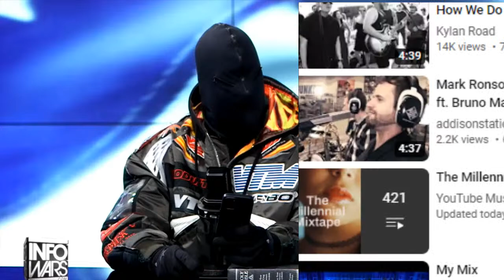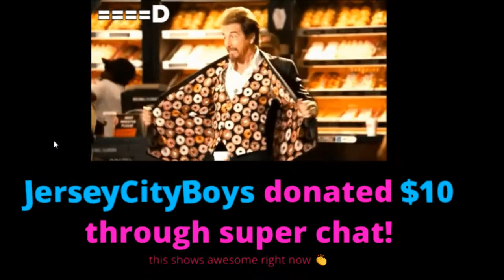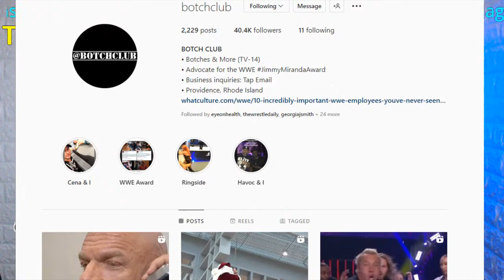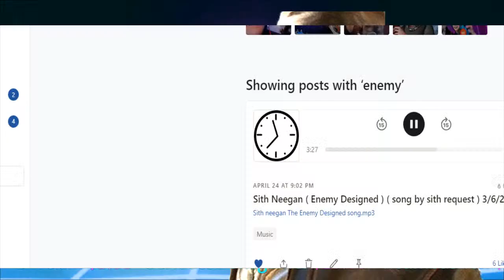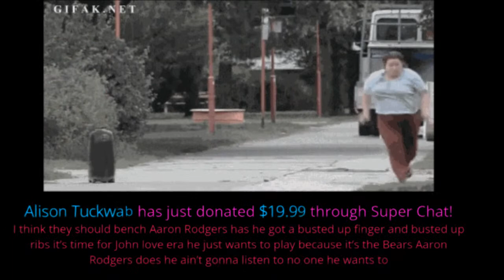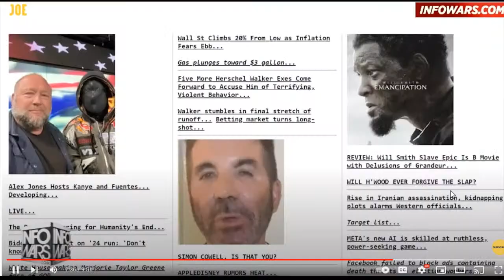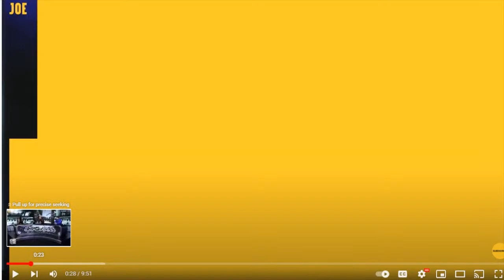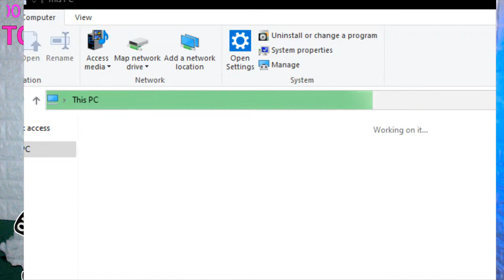Kanye West Says INSANE Alex Jones SHOCKED ! Indiana Jones 5 Trailer ! FRIDAY NIGHT LIVE ! Elon Musk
Kanye West Says INSANE Stuff ALEX JONES SHOCKED ! Indiana Jones 5 Trailer ! FRIDAY NIGHT LIVE ! Elon Reveals TRUTH Of Hunter Biden Twitter Censorship!!!
- OR - joe cronin show wwe smackdown aew rampage

Todd Fayer
Skittles
Brian Jardine
Alan Stober
Snarkbait
colonelstutters
Dion Edwards
ColdBrewKrew
Steveo
Sith_Negan
Vi Man
NickY J
Drewbar100
Matt Rossmeier
Alex O'Donnell
KalELbama311
Triple M
JDVenom

Brian Himmelfarb
Shell Bryan
Drewbar100
 JDVenom
JManfromKC
Bryd2393
gatekeeperDrew
Sith NeeGAN
Joe Compton ( reneGod )
Drew
JuneBug
Dwelsh
ItsBulzie !
Schleppy13
Justin Mcneil
DMOON
Jason Tarr
Sith Neegan
SoundWave92
TheBear1322
Gorilla Strong
Nikki T
The Goon
TNA_Better Than WWE
JustCallmeLuke
NullDeath
ABELsalasJR
BADOMEN666
WoolhatDemon
AruShinchu
Lemon

JDfromny206 wrestlelamia
Joe Cronin
wwe